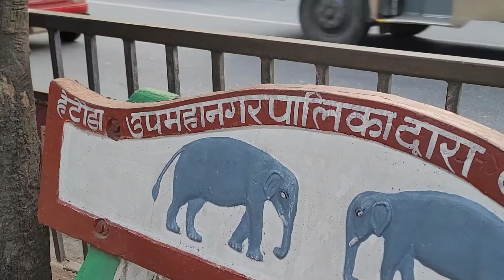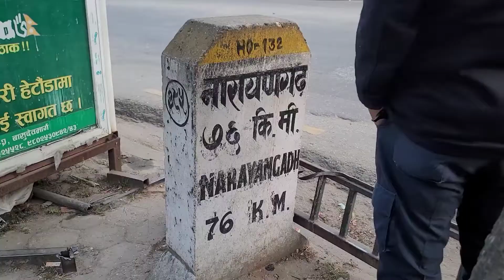Labour Bazar, Hetauda Bazar , Nepal.